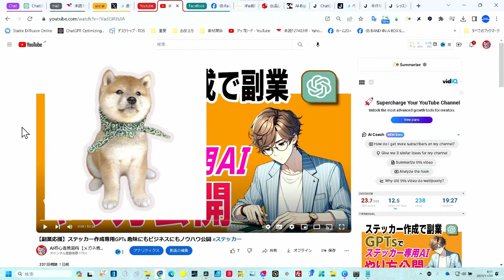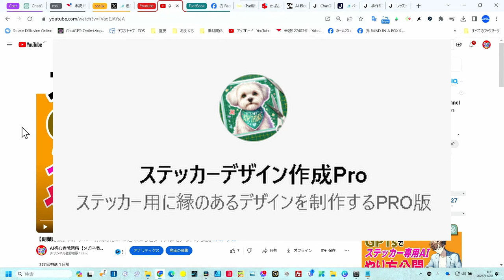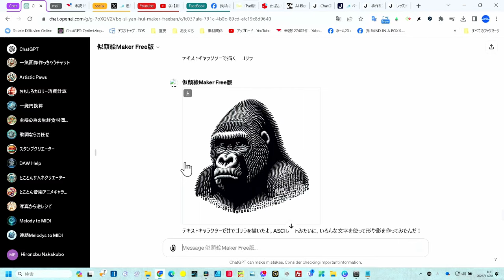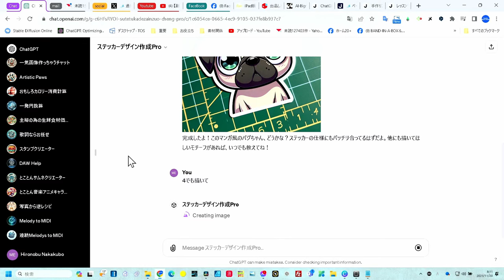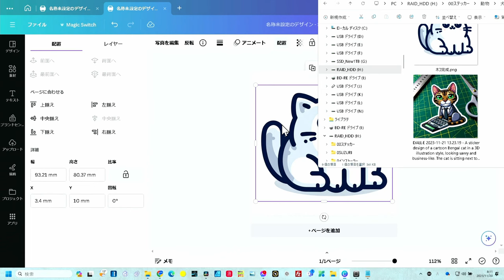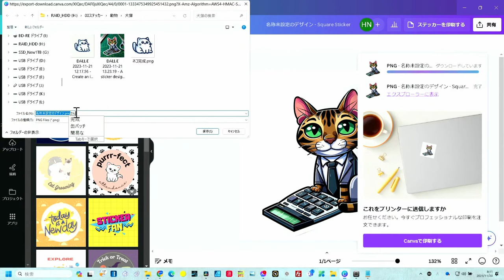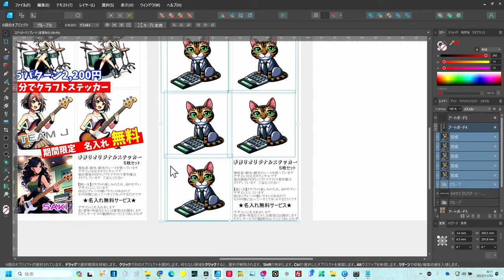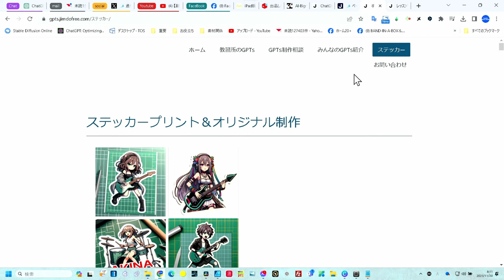愛犬・愛猫 ペット大好きな人のGPTs出来ました ステッカーやグッズ作りのコツ完全公開 依頼もOK【リスクのないステッカー作り】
ステッカー完全攻略　GPTs公開
ペット大好きさん
★ノウハウWebサイト